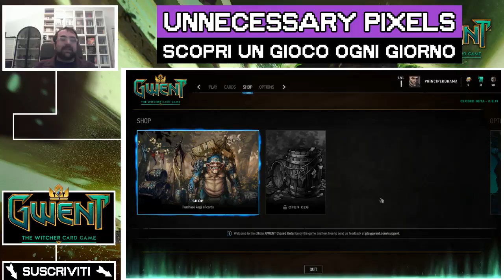SE TOGLI IL WITCHER DAL GWENT COSA RESTA? (Gwent) - Accesso Anticipato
A me il Gwent convinceva poco dentro Witcher 3. Ora che ne fanno un gioco stand alone, sarà meglio?